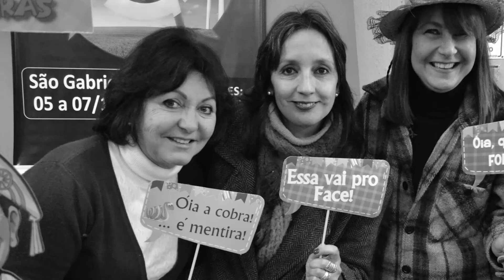INSTITUCIONAL - Mensagem de Fim de Ano